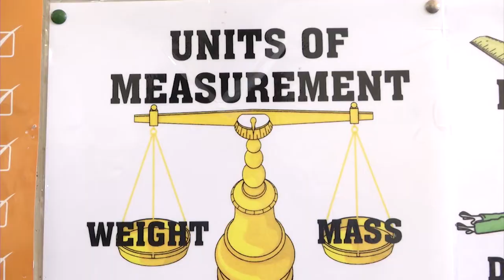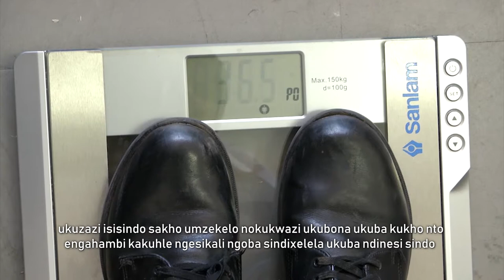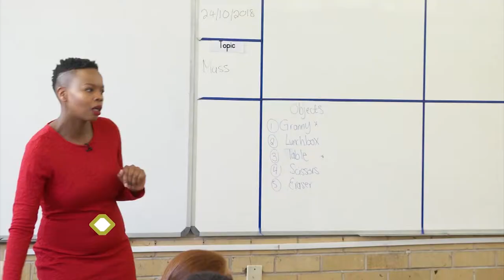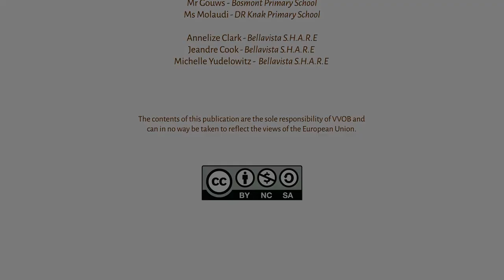Grade 5 - Mathematics - Mass - isiXhosa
This video is part of the Bambanani series which is aimed at illustrating how teachers are teaching inclusively in South African classrooms. It focusses on teaching the topic of Mass (Mathematics) in Grade 5.